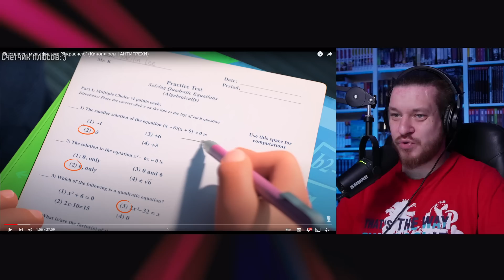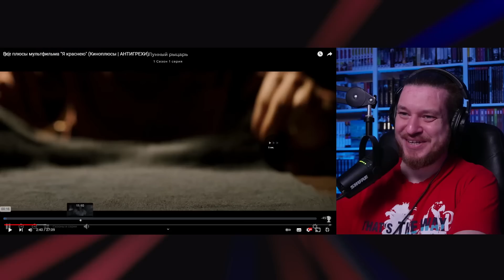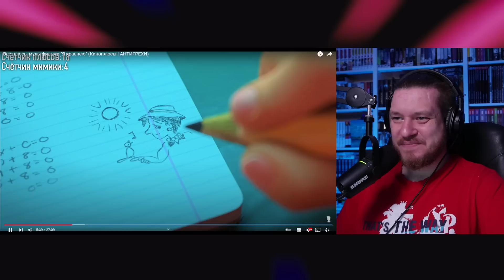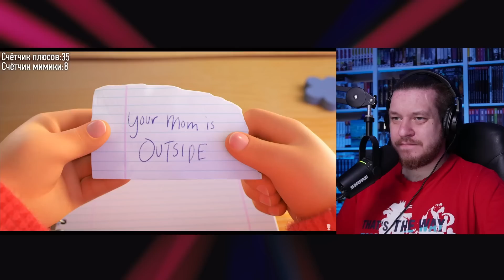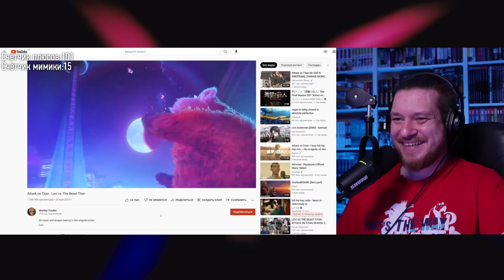Все плюсы мультфильма "Я краснею" (Киноплюсы | АНТИГРЕХИ) | РЕАКЦИЯ НА DALBEK